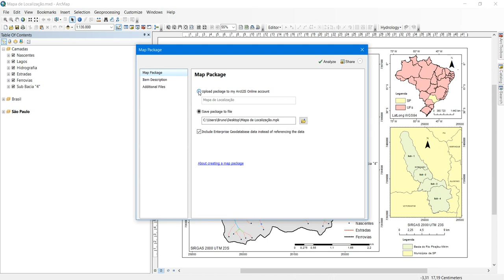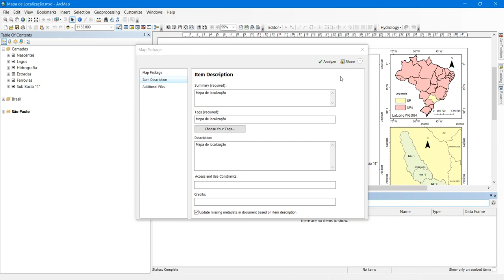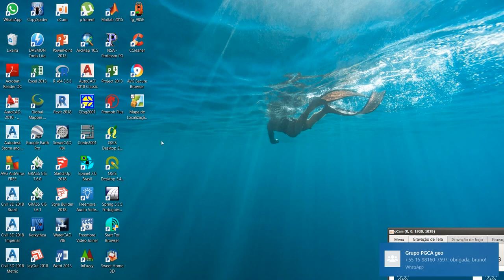Compactar Camadas no ArcGis ( Map Package)